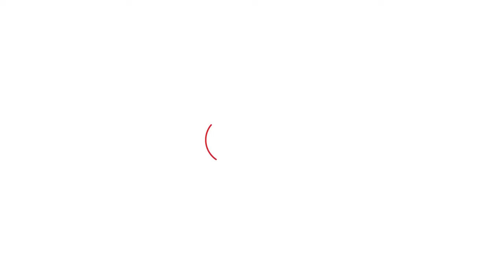Krishna Pal Gurjar के दो करीबी मंच पर आपस में ही भिड़ गए| Haryana Tak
ये तस्वीरें फरीदाबाद का है. जहां केंद्रीय मंत्री कृष्णपाल गुर्जर एक सड़क के निर्माण कार्य की शुरुआत करना के लिए एक कार्यक्रम में आए थे. लेकिन इस कार्यक्रम से पहले ही मंच पर ऐसा हंगामा हुआ कि बात हाथापाई और गाली-गलोज तक पहुंच गई.